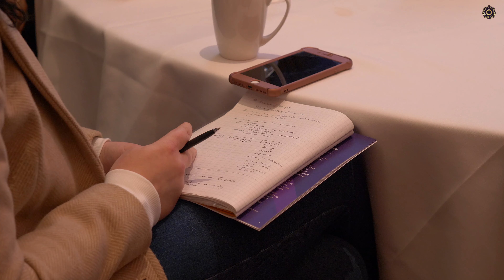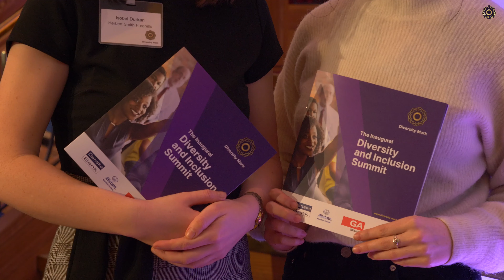Northern Ireland's Inaugural Diversity and Inclusion Summit 2020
Diversity Mark NI recently hosted the Inaugural Diversity and Inclusion Summit at Titanic Belfast, the first of its kind to take place in Northern Ireland.

Formally opened by David Sterling, Head of the Northern Ireland Civil Service, the Summit examined the crucial issue of Diversity and Inclusion going ‘Beyond the Tick Box’. David spoke about how visible, authentic leaders are essential for inclusiveness to come alive within organisations and form part of the culture.